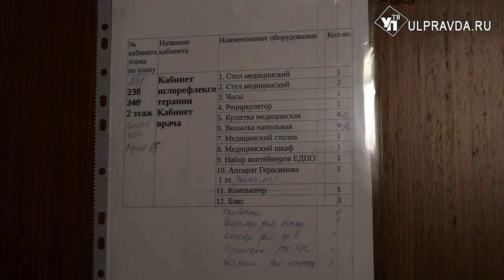В Ульяновске откроется реабилитационный центр для жителей региона и бойцов СВО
Восстанавливать физическое и ментальное здоровье бойцам СВО, ветеранам боевых действий и жителям можно будет в родном регионе. В Ульяновске завершаются строительные работы многопрофильного реабилитационного центра. Принимать первых посетителей медучреждение начнет уже этой осенью.